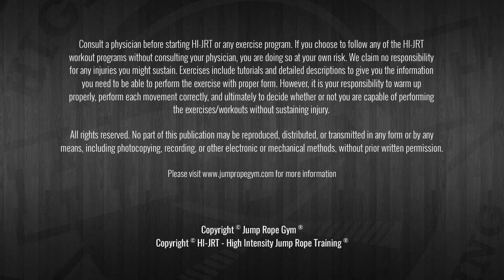Kettlebell & Jump Rope Interval Training - Follow Along Workout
Follow along with this kettlebell and jump rope training workout:

ROUND 1
2 Minutes Jump Rope
30 Seconds Alt Single Arm KB Swings
2 Minutes Jump Rope
30 Seconds Alt Single Arm KB Swings
2 Minutes Jump Rope
30 Seconds Alt Single Arm KB Swings
Rest 30 Seconds
ROUND 2
2 Minutes Jump Rope
30 Seconds Alt KB Clean & Press
2 Minutes Jump Rope
30 Seconds Alt KB Clean & Press
2 Minutes Jump Rope
30 Seconds Alt KB Clean & Press
Rest 30 Seconds
ROUND 3
2 Minutes Jump Rope
30 Seconds Alt Lunges & Squat
2 Minutes Jump Rope
30 Seconds Alt Lunges & Squat
2 Minutes Jump Rope
30 Seconds Alt Lunges & Squat
Rest 30 Seconds
ROUND 4
2 Minutes Jump Rope
30 Seconds Burpee Squat Press
2 Minutes Jump Rope
30 Seconds Burpee Squat Press
2 Minutes Jump Rope
30 Seconds Burpee Squat Press

The McFit Method fitness programs are specifically designed to build lean muscle while shredding body fat. Most workouts can be performed at home or the gym with minimal equipment.

for full Strength Training, High Intensity BodyBuilding, Fat Burning, and Jump Rope Training programs.

All fitness programs include training guides, workout schedules, nutrition guide, video demonstrations, and can be instantly accessed from any computer or mobile device

Transform your body with High Intensity Jump Rope Training. HI-JRT jump rope workouts will fire up your metabolism, shred belly fat, build lean muscle, and achieve maximum results in less time than other training programs.

TOTAL BODY CONDITIONING
By performing total body movements and targeting multiple muscles at once, the High Intensity Jump Rope Training method of fitness will get you results FAST! HI-JRT is the ultimate total body training method designed to shred belly fat, build lean muscle, and carve total body definition.

FASTER FAT BURNER
The High Intensity Jump Rope Training Method of fitness is specifically designed to keep you constantly moving through short bursts of high intensity activity. This non-stop training method has been proven to fire up your metabolism, blast belly fat, and increase your calorie afterburn.

CARDIO & STRENGTH INTERVALS
The non-stop intervals are the secret to what makes High Intensity Jump Rope Training the fastest and most effective method for fat loss and lean muscle building. By combining conditioning and strength movements, you will achieve greater results in less time than other training programs.